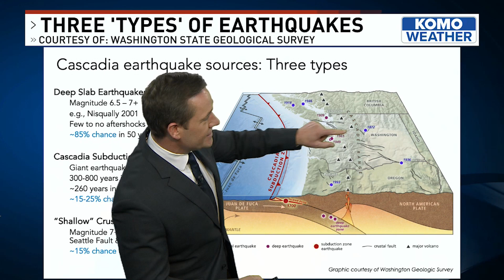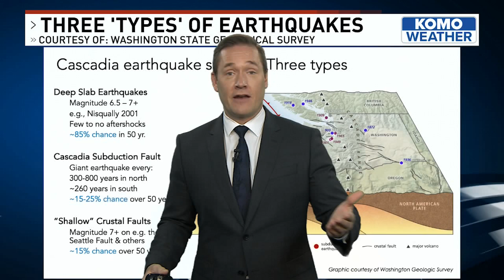Preparing for 'the big one': What to know about earthquakes in Washington state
With Washington State ranking #2 in earthquake proneness, KOMO Meteorologist George Waldenberger breaks down science why Washington is vulnerable to seismic activity.

Waldenberger also spoke to Washington State seismologist Harold J. Tobin about when the state can experience "The Big One" and what to expect it hits.